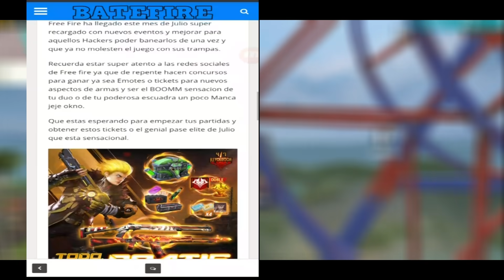NUEVOS 5 BUG en FREE FIRE para SAMSUNG A3,A5,A6,A7,J2,J5,J7,S5,S6,S7,S9,A10,A20,A30,A50,A70 LOCOS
Free Fire
Nueva actualización
Free Fire 200k